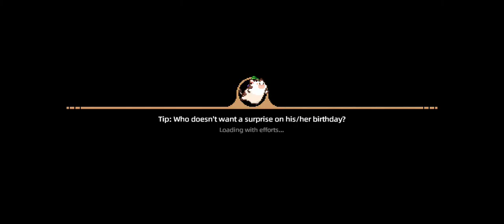Harvest Town Gameplay, How to produce silk from silkworm